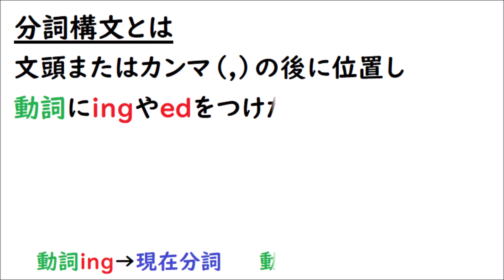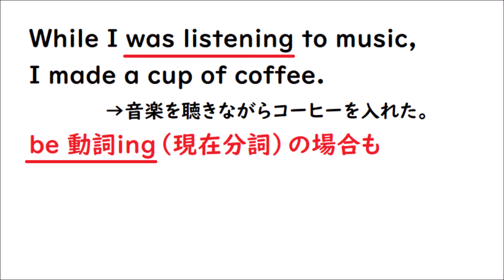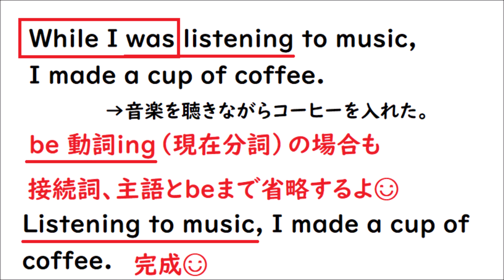【分詞構文をやさしく解説します♪】高校生レベル【Listening to music, ~.Written in plain English/Seeing a police officer, 】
高校で教わる「分詞構文」をやさしく解説します☺　まずは「分詞構文」の作り方を覚えて「分詞構文」の特徴を覚えましょう♪

【関連動画】
分詞構文の「否定形」と「完了形」